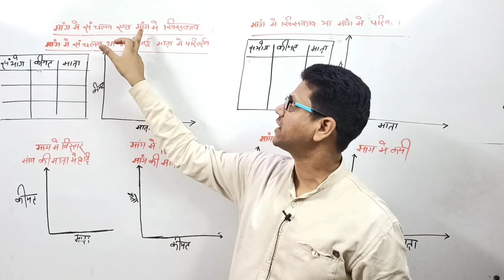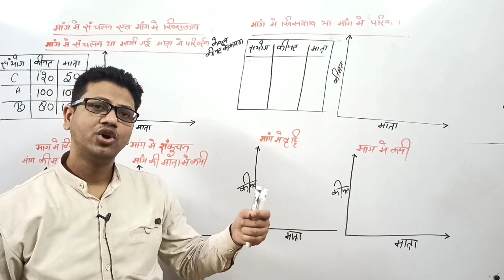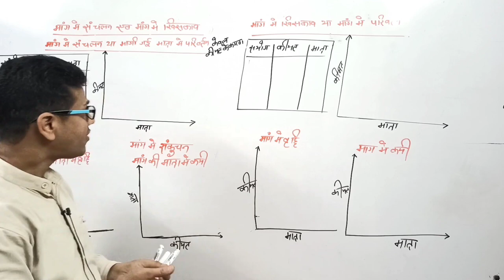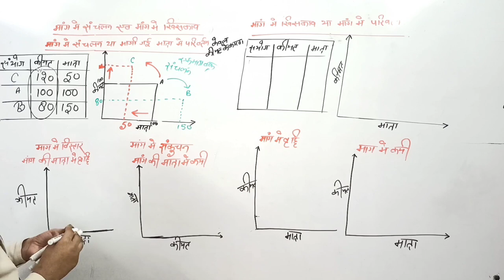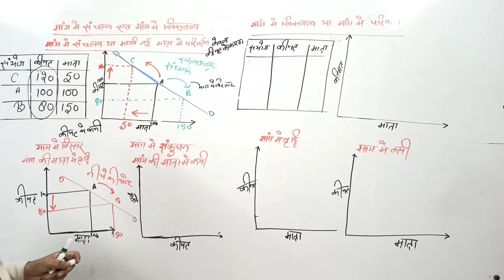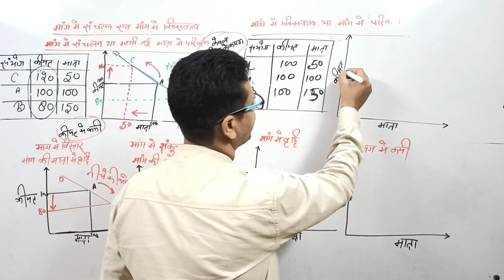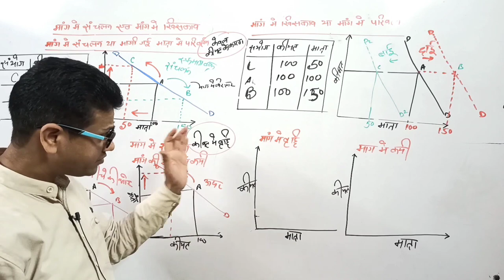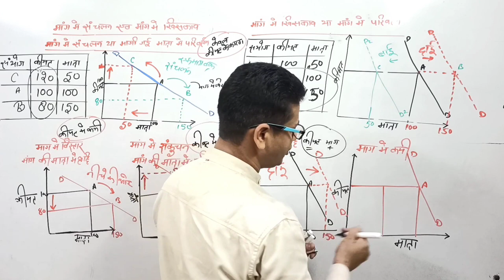मांग में परिवर्तन , मांग में विस्तार, मांग में संकुचन , मांग में वृद्धि , मांग में कमी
change in demand, change in the quantity of demand, extension in demand, contraction in demand, increase in demand, decrease in demand

DEMO
ENGLISH MEDIUM